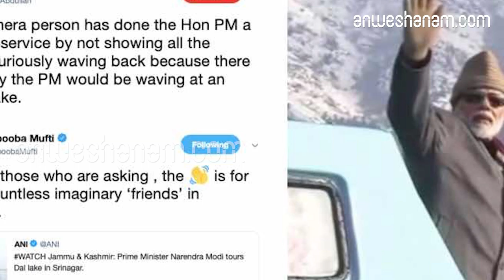waving-at-imaginary-friend-mehbooba-mufti-jabs-pm-modi-on-dal-lake-tour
കൈവീശല്‍ ഭാവനയിലുള്ള ആള്‍ക്കൂട്ടത്തിനു നേര്‍ക്ക്

 മോദിക്കെതിരെ പരിഹാസവുമായി മെഹ്ബൂബ മുഫ്തി...

തണുപ്പ് വസ്ത്രങ്ങളും കൂളിങ് ഗ്ലാസും അണിഞ്ഞ് ബോട്ടില്‍ നീങ്ങുന്ന മോദി കരയില്‍ നില്‍ക്കുന്ന ജനക്കൂട്ടത്തിനു നേര്‍ക്കെന്ന മട്ടിലാണ് കൈവീശുന്നത്. എഎന്‍ഐ അടക്കമുള്ള വാര്‍ത്താ ഏജന്‍സികള്‍ ഇതിന്റെ ദൃശ്യങ്ങള്‍ ട്വിറ്ററിലൂടെ പുറത്തുവിട്ടിരുന്നുസന്ദര്‍ശനത്തിനിടെ കൈവീശുന്ന പ്രധാനമന്ത്രിയുടെ വീഡിയോയെ പരിഹസരിച്ച് മുന്‍ മുഖ്യമന്ത്രി മെഹ്ബൂബ മുഫ്തി അടക്കമുള്ള പ്രതിപക്ഷ നേതാക്കള്‍. ഇല്ലാത്ത ആള്‍ക്കൂട്ടത്തിനു നേരെയാണ് കാമറയ്ക്കു മുന്നില്‍ മോദി കൈവീശുന്നതെന്ന് വാര്‍ത്താ ഏജന്‍സി പുറത്തുവിട്ട വീഡിയോയ്‌ക്കൊപ്പം അവര്‍ ട്വീറ്റ് ചെയ്തു. ഞായറാഴ്ചയാണ് മോദി ജമ്മുകശ്മീരിലെ ശ്രീനഗര്‍, ലേ എന്നിവിടങ്ങള്‍ സന്ദര്‍ശിച്ചത്.ശ്രീനഗറിലെ ദാല്‍ തടാകത്തില്‍ ബോട്ട് സവാരിക്കിടെമോദി കൈ വീശുന്ന വീഡിയോകളാണ് പുറത്തുവന്നത്. തണുപ്പ് വസ്ത്രങ്ങളും കൂളിങ് ഗ്ലാസും അണിഞ്ഞ് ബോട്ടില്‍ നീങ്ങുന്ന മോദി കരയില്‍ നില്‍ക്കുന്ന ജനക്കൂട്ടത്തിനു നേര്‍ക്കെന്ന മട്ടിലാണ് കൈവീശുന്നത്. എഎന്‍ഐ അടക്കമുള്ള വാര്‍ത്താ ഏജന്‍സികള്‍ ഇതിന്റെ ദൃശ്യങ്ങള്‍ ട്വിറ്ററിലൂടെ പുറത്തുവിട്ടിരുന്നു.എന്നാല്‍, ബിജെപിയുടെ ഭാവനയിലുള്ള കശ്മീരിലെ 'എണ്ണമറ്റ സുഹൃത്തുക്കള്‍ക്കു' നേര്‍ക്കാണ് മോദി കൈവീശിയതെന്ന് മെഹബൂബ മുഫ്തി ട്വീറ്റ് ചെയ്തു. മോദി ദാല്‍ തടാകത്തില്‍ സവാരി നടത്തുന്നതിനിടെ ജനക്കൂട്ടമൊന്നും ഉണ്ടായിരുന്നില്ലെന്ന് സൂചിപ്പിച്ചുകൊണ്ടായിരുന്നു ട്വീറ്റ്. പ്രധാനമന്ത്രിയുടെ സന്ദര്‍ശനത്തെ തുടര്‍ന്ന് വിഘടനവാദികള്‍ മേഖലയില്‍ പ്രതിഷേധത്തിന് ആഹ്വാനം ചെയ്തിരുന്നു.ഇതിന്റെ ഫലമായി ആളൊഴിഞ്ഞ തടാകതീരത്തിന്റെ ദൃശ്യങ്ങളും മോദിയുടെ ചിത്രങ്ങള്‍ക്കൊപ്പം സമൂഹമാധ്യമങ്ങളില്‍ പ്രചരിക്കുന്നുണ്ട്നാഷണല്‍ കോണ്‍ഫറന്‍സ് നേതാവ് ഒമര്‍ അബ്ദുള്ളയും മോദിയെ പരിഹസിച്ച് ട്വീറ്റ് ചെയ്തു.